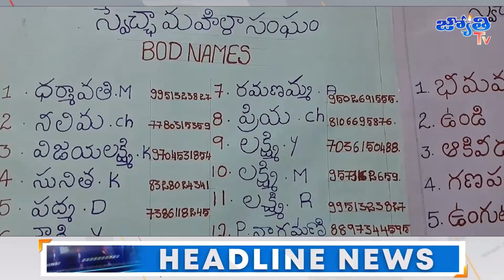Jyothi News Bulletin | 14 December 2023 | Jyothi Tv